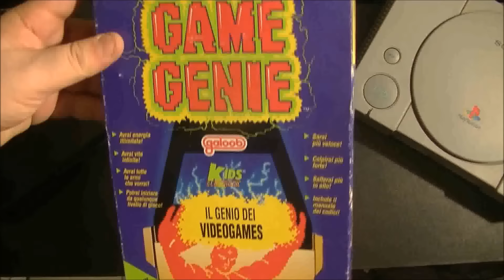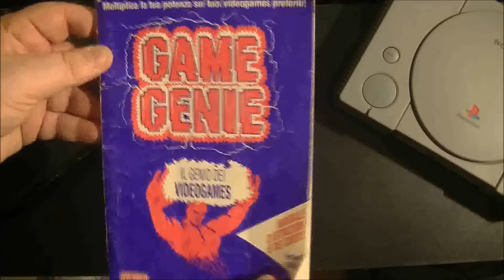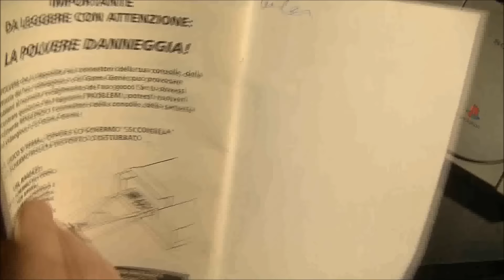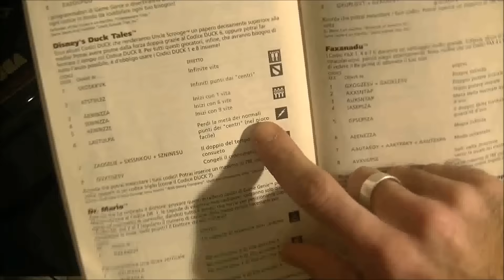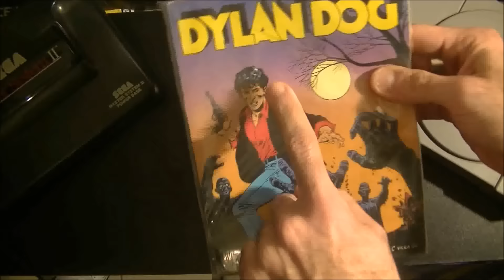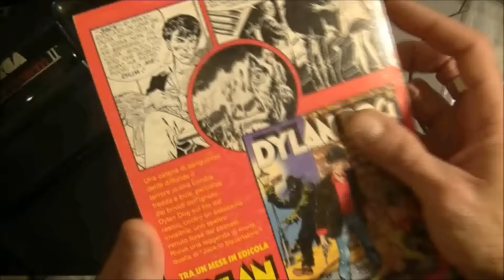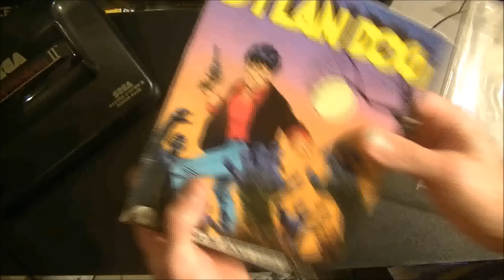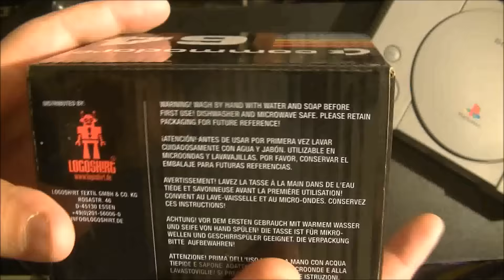►►FORWARD ►►ToThe ◄◄PAST◄◄ Ep. ⓅⒾⓁⓄⓉⒶ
⌛⌛⌛ Loading.
▬▬▬▬▬▬▬▬▬▬ஜ۩۞۩ஜ▬▬▬▬▬▬▬▬▬▬▬▬▬▬
PUOI TROVARCI ANCHE QUI !
● HITBOX : FrankieRomano
● XBOX GAMERTAGS : Reckoner80 (Frankie) JohnnyBass85 (Johnny)
● PS4 ID : Frankie Romano
● STEAM : Frankie Romano (Frankie) johnnybass (Johnny)